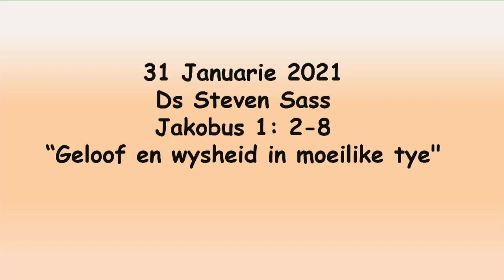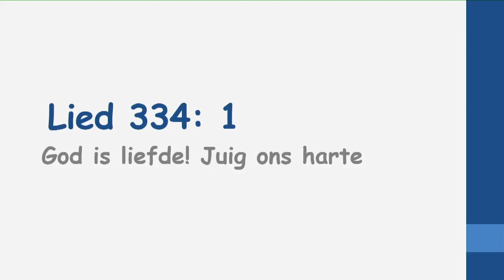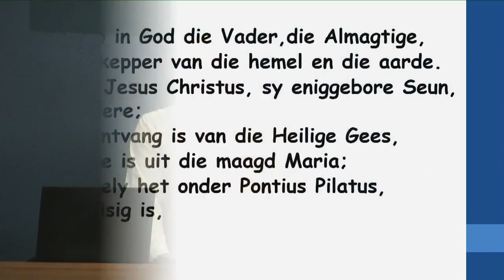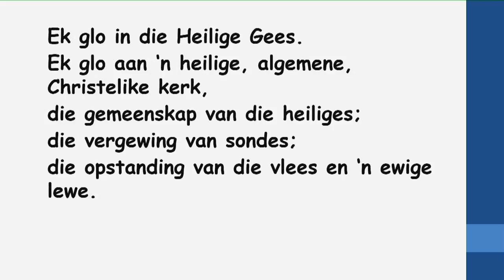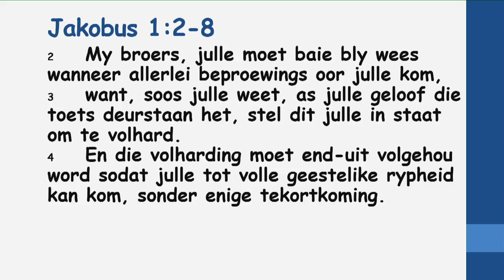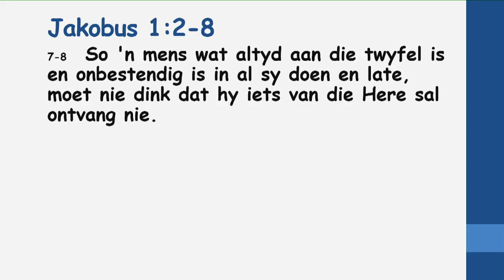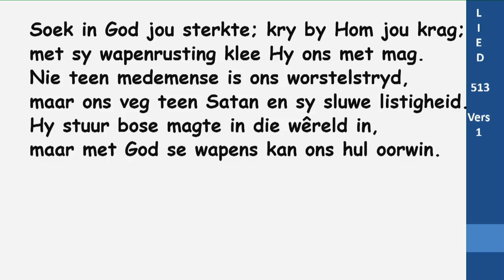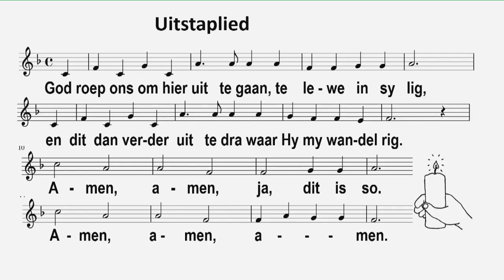NG Kerk Kleinmond Preek 31 Januarie 2021